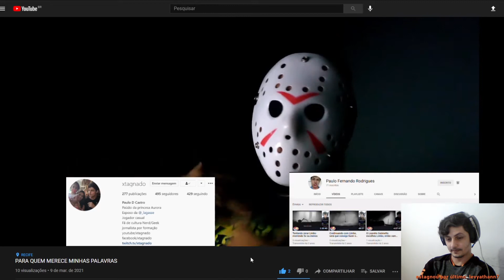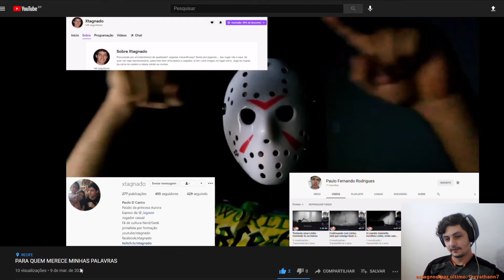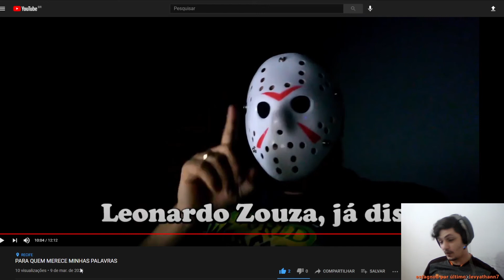Video resposta ao Voorhees Do Sertão ("PARA QUEM MERECE MINHAS PALAVRAS")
Só o Levi mesmo pra me tirar da minha stagnância e postar vídeos, valeu cara pela consideração, você é 10.

Não prometo, mas vai que com essa eu resolvo voltar a postar coisa aqui né?